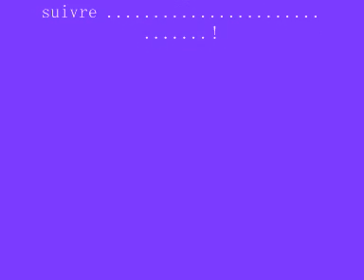zubamateurs chorégraphie Nadia Suzanne Atelier 21 janvier 2009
atelier chorégraphie Nadia Suzanne 21 janvier 2009